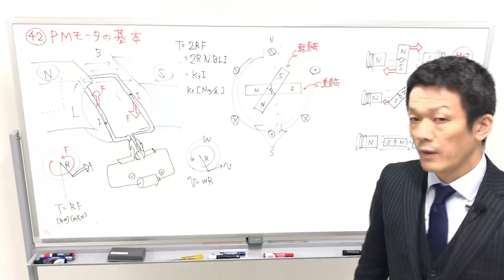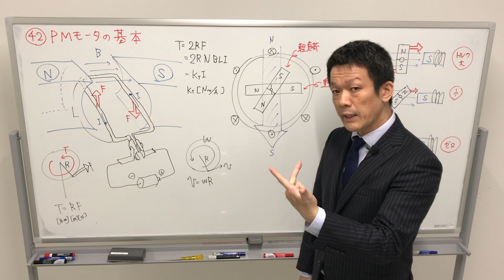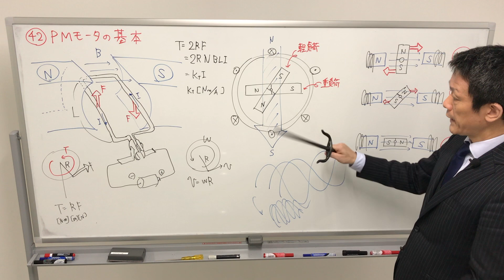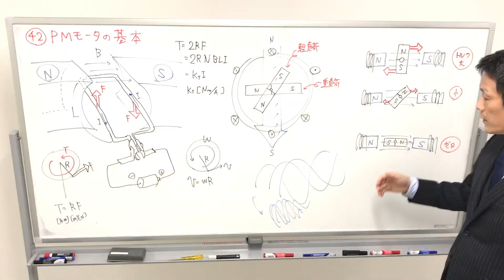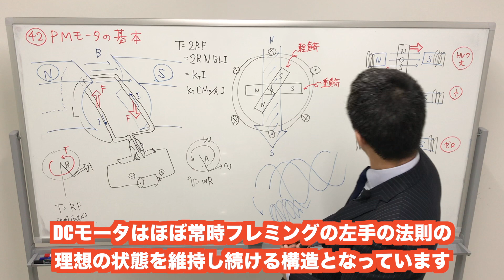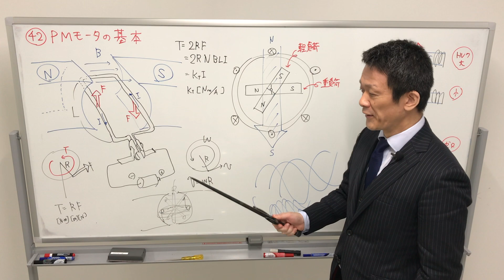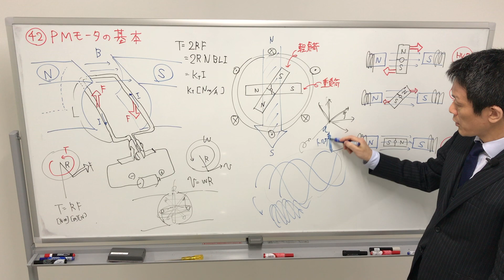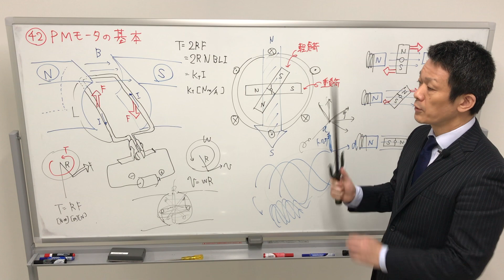【第４２回】PMモータの基本（パワーエレクトロニクス講座）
名古屋大学における講義「パワーエレクトロニクス」の参考書の位置付けで作成した動画です。
PMモータの基本に関する講座です。

ここまでのシリーズは下記サイトにまとめております。

講義を履修している学生さんは、この動画、並びにメール等で分からないことはいつでも質問くださいね。
一般の皆様も、この講義を通して、少しでもパワーエレクトロニクスに興味を持って頂ければ幸いです。

山本　真義（教授・博士（工学））
名古屋大学 未来材料・システム研究所
名古屋大学大学院 工学研究科 電気工学専攻

名古屋大学パワーエレクトロニクス研究室